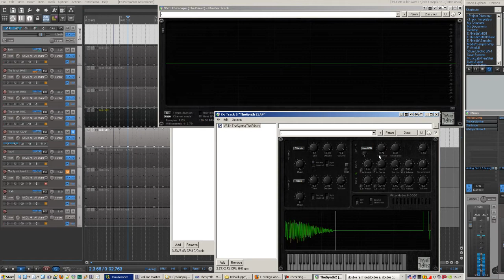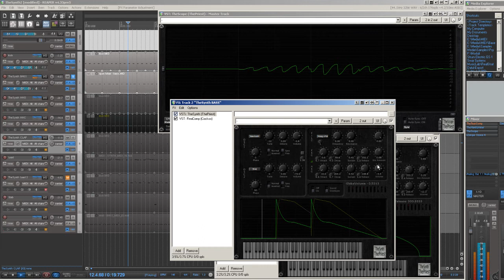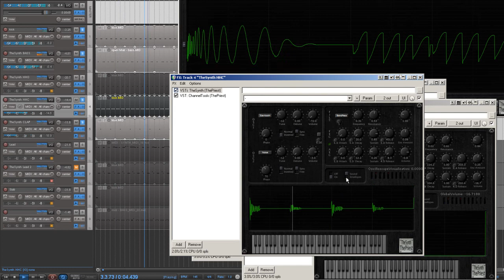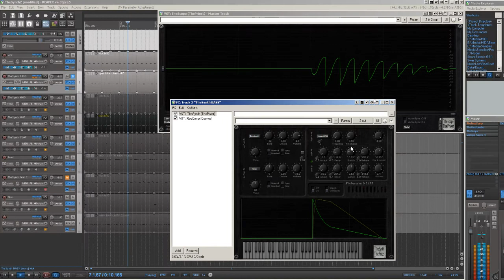Testing TheSynth (under development) Part2